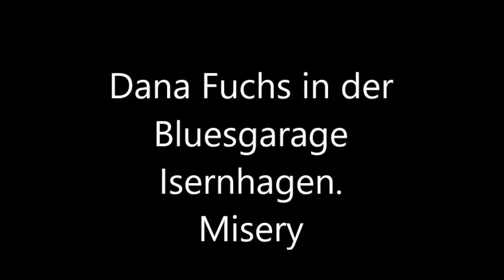Dana Fuchs Misery Bluesgarage Isernhagen